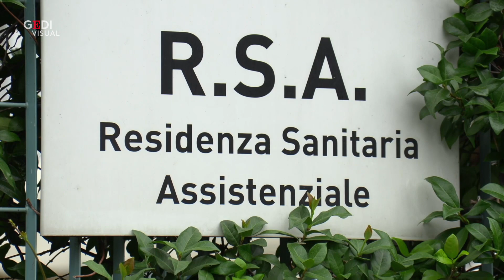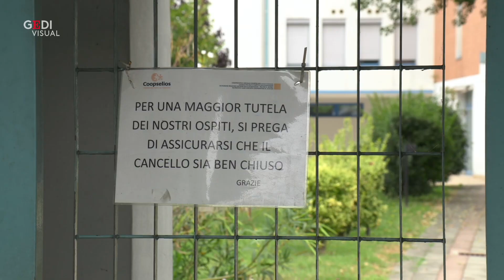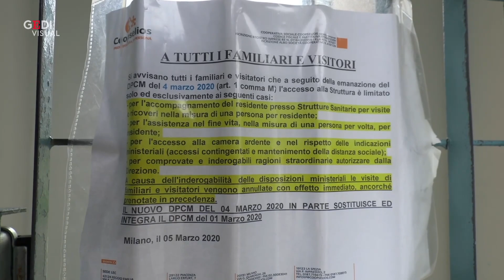Coronavirus, focolaio alla Quarenghi: le immagini della Rsa di Milano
Alla Rsa Quarenghi, nella periferia Nord Ovest di Milano sono risultati positivi al tampone 21 ospiti e un operatore sanitario. Solo uno dei contagiati presenterebbe sintomi. Le immagini della residenza per anziani.Video Local Team .LEGGI. Milano, nuovo focolaio in una Rsa: 22 positivi al coronavirus (Fabio Poletti)